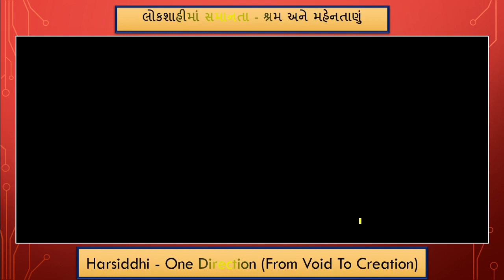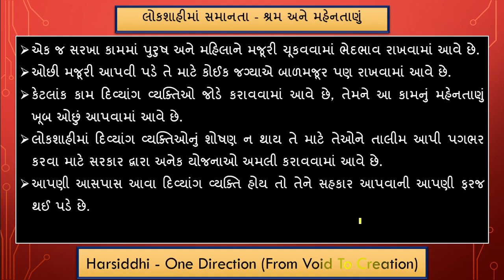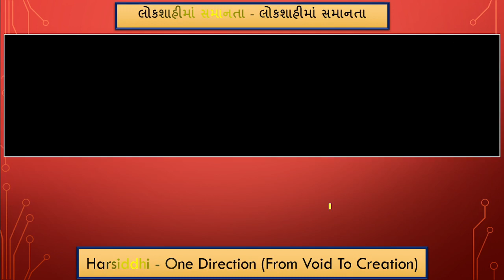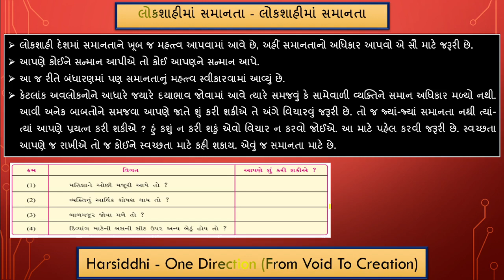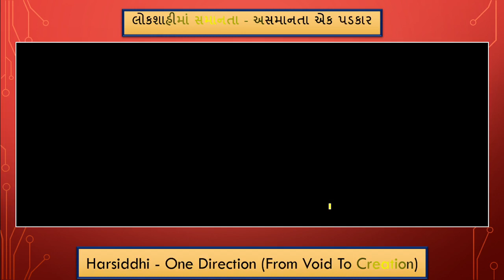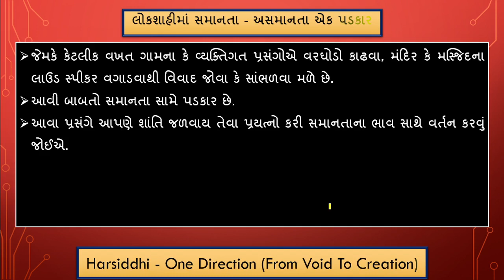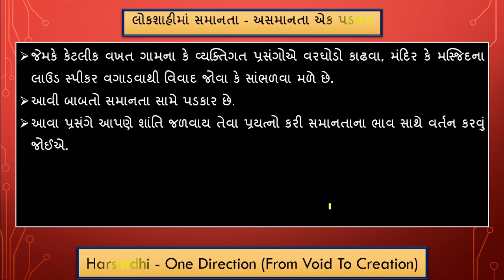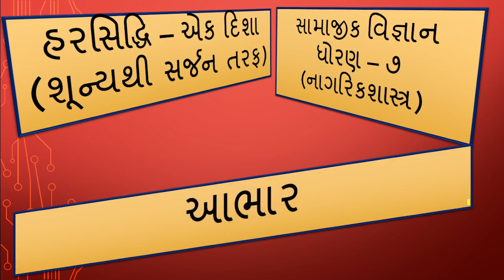લોકશાહી માં સમાનતા (ભાગ -4)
ધોરણ - 7 સામાજિક વિજ્ઞાન પ્રકરણ  15 લોકશાહી માં સમાનતા (ભાગ -4)